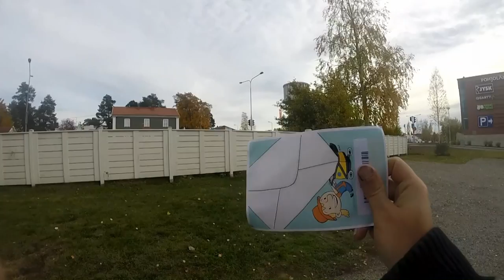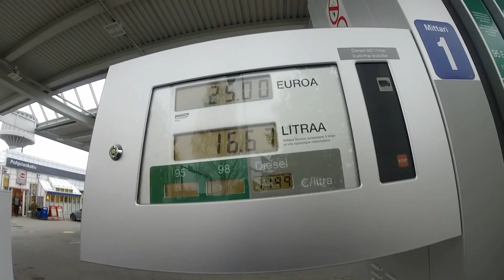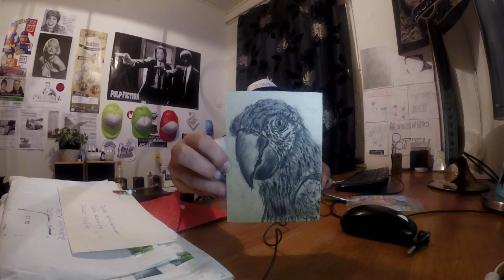Tiistai ja keskiviikko- mysoda ja painepesuri